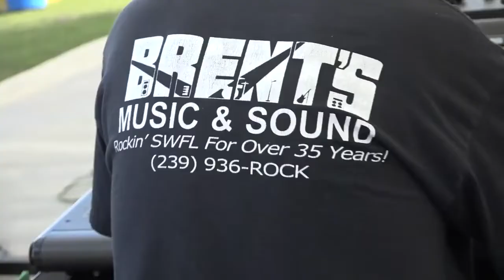Florida Keys Celtic Festival 2022